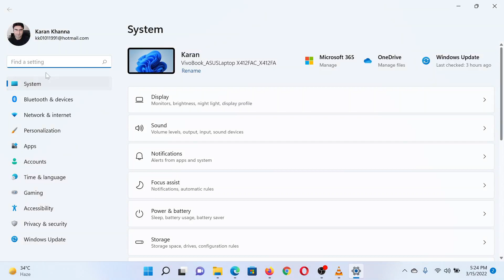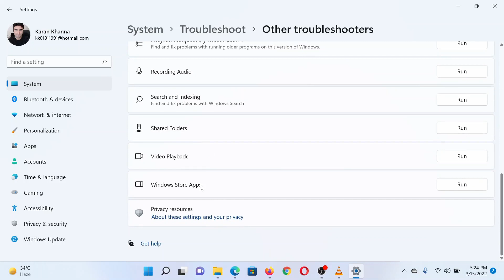Fix Microsoft Store Error Code 0x803fb107 on Windows PC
Microsoft Store on Windows 11/10 lets you install trustworthy programs verified by Microsoft. You need not fear security when you install and update apps or games through Microsoft Store. Some users are seeing Microsoft Store Error Code 0x803fb107 while they are trying to install or update games on the Microsoft Store. In this guide, we have a few solutions to fix it.

Here are a few fixes and sugesstions:

1] Run Windows Store Apps troubleshooter

2] Reset Microsoft Store cache

3] Reset Windows Update Components

4] Check Windows Update Services status

5] Repair or Reset Microsoft Store via Settings

Timecodes:
0:00 Intro
0:32 Run the Windows Store Apps troubleshooter
1:10 Reset Microsoft Store
1:40 Reset Windows Update Components